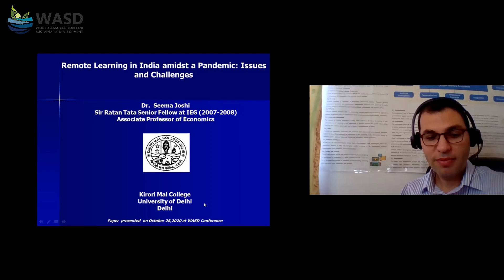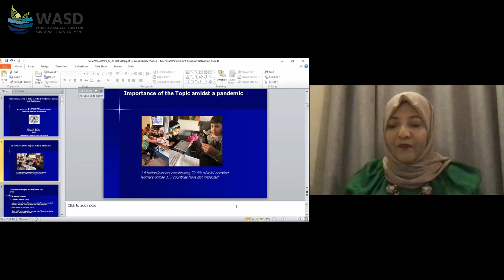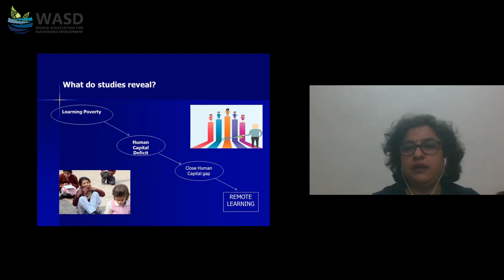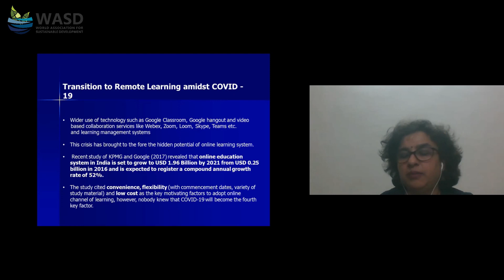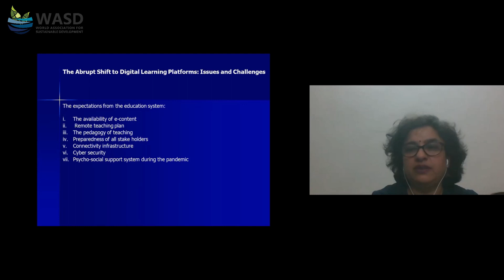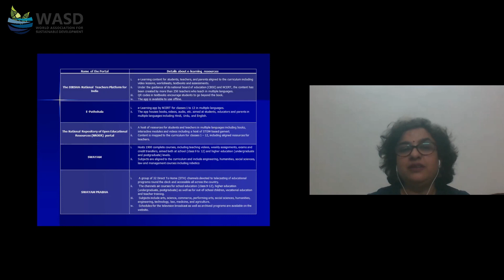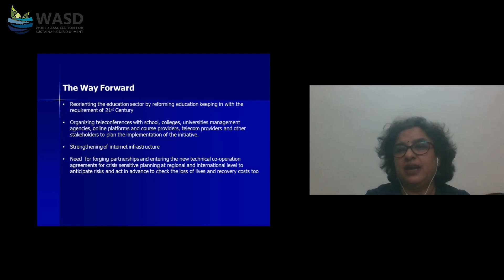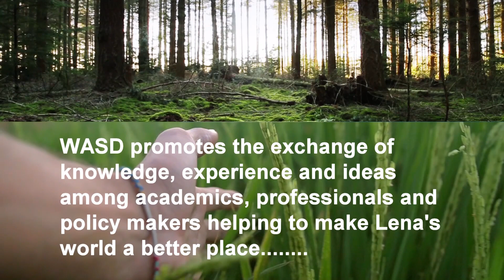Importance of remote learning in India in the wake of Covid-19: issues, challenges & way forward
Rising importance of remote learning in India in the wake of Covid-19: issues, challenges and way forward

Dr. Seema Joshi
Associate Professor of Economics, University of Delhi, India

Moderator
Dr. Anji Ben Hamed
Assistant Professor of Entrepreneurship, Start-ups Coach-Mentor, Consultant,
Higher College of Technology, United Arab Emirates

Session (3)
Online Learning the New Normal Post Covid-19 Conference